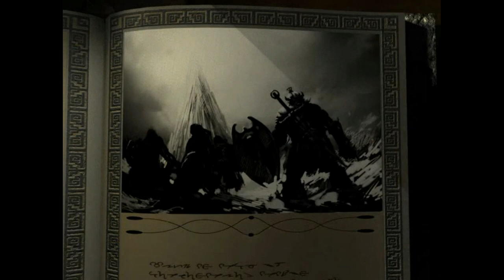Icewind Dale Enhanced Edition (Gameplay en Español, PC) Capitulo 24 La Dama Illmadia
El mal acecha bajo la Espina del Mundo…

Al norte de los Reinos Olvidados se encuentra una región nórdica llamada el Valle del Viento Helado, donde el frío y la nieve son el pan de cada día. Un grupo de héroes protagonizaran esta inolvidable aventura y viajaran hasta las montañas de la Espina del Mundo, un territorio duro e implacable, donde solo las personas más tenaces se asientan. Allí se enfrentaran al mal que amenaza bajo los glaciares y helados pasos de montaña, planeando la destrucción de Faerûn.
Este es el mundo de Icewind Dale: Enhanced Edition.